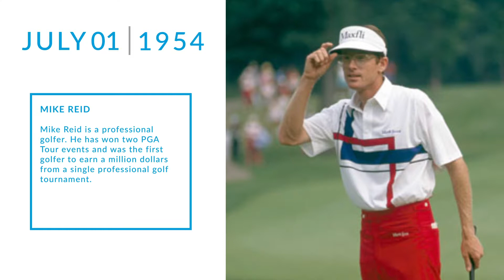Celebs Aging into Medicare in July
Here are five celebrities aging into Medicare in July.